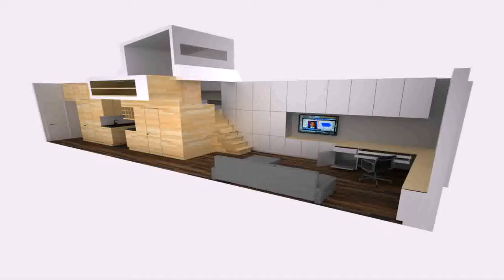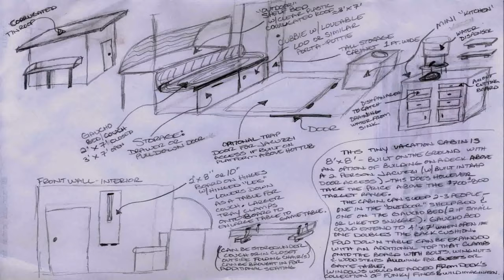House Design In Jordan see description